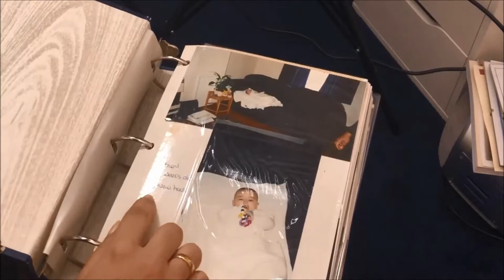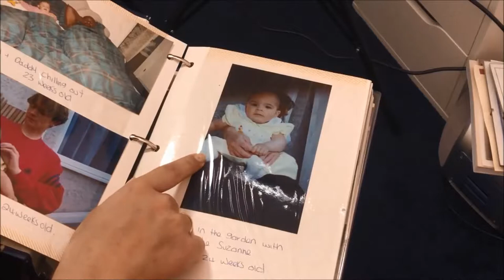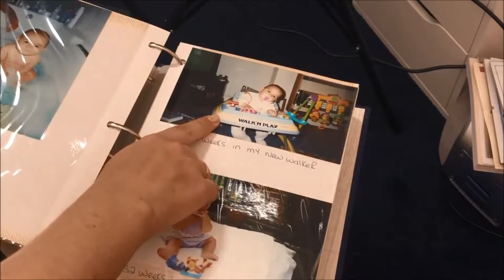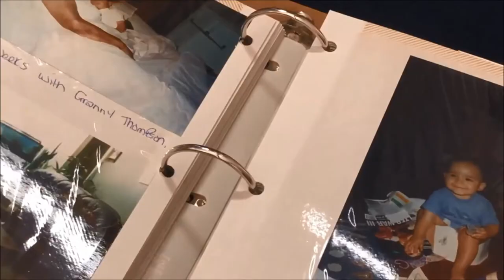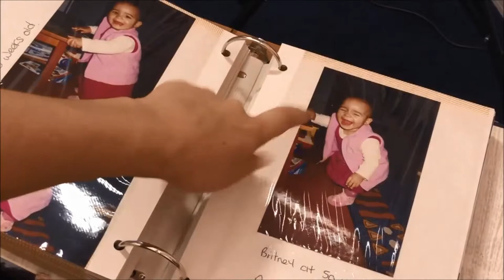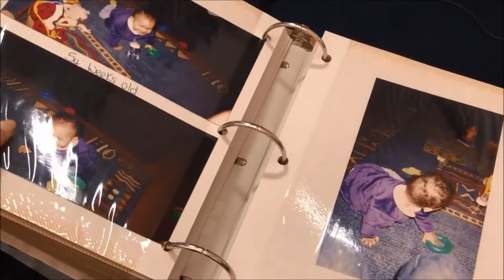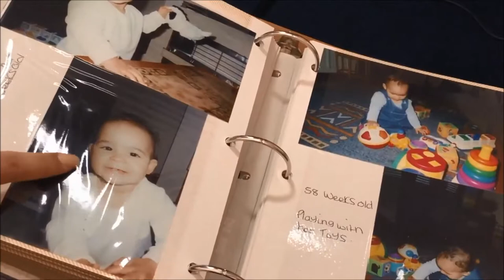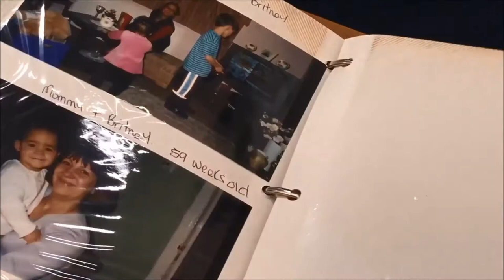Going Through Old Baby Photos | Grab A Cuppa | Episode #5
WeHeartIt: Britney Thompson

Music Details:
iota - rooftop